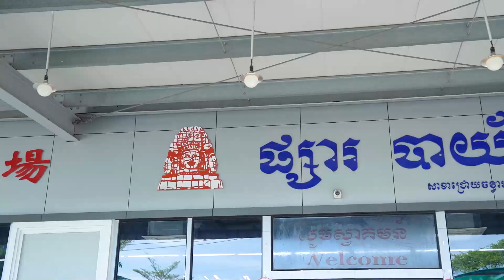តើទស្សនកិច្ចសិក្សា ផ្តល់អត្ថប្រយោជន៍អ្វីខ្លះដល់សិស្សានុសិស្ស?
ការសិក្សានៅក្នុងថ្នាក់តែមួយមុខមិនគ្រប់គ្រាន់ទេ! ដូចពាក្យចាស់ៗពោលថា៖ ឮ១០០ដង មិនស្មើបានចុះទៅសិក្សាដោយផ្ទាល់ម្តងនោះទេ!

ទស្សនាវីដេអូលើ Facebook៖